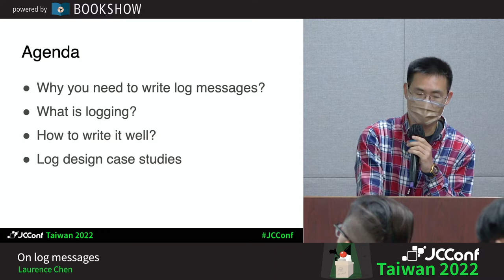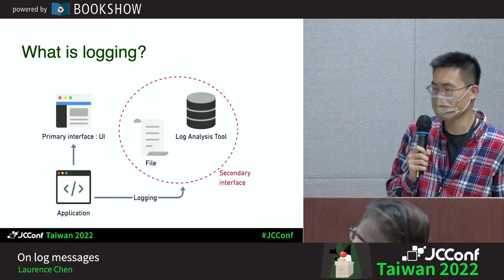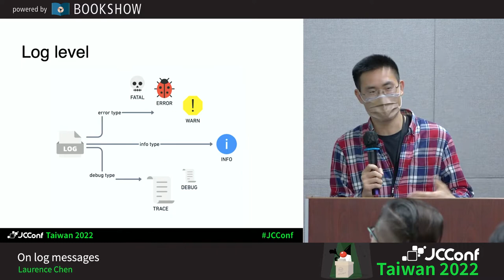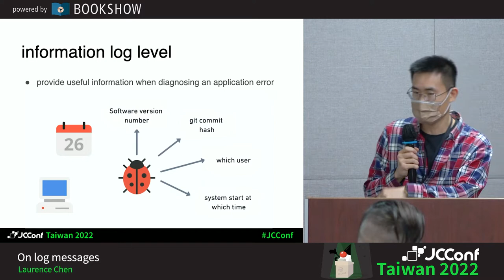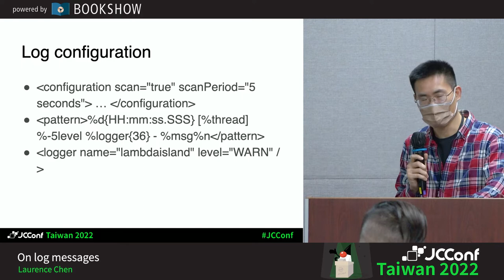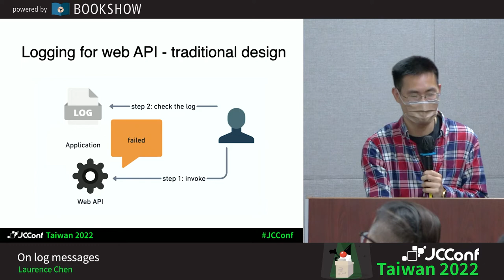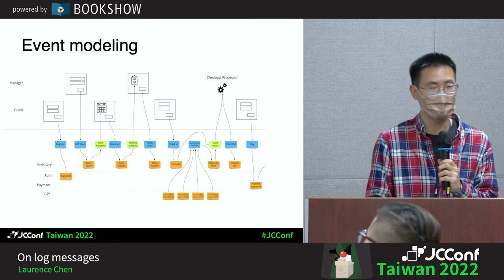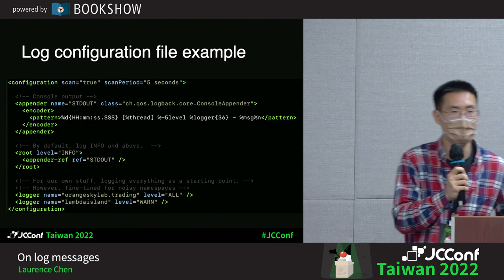402CD 06 On log messages By Laurence Chen